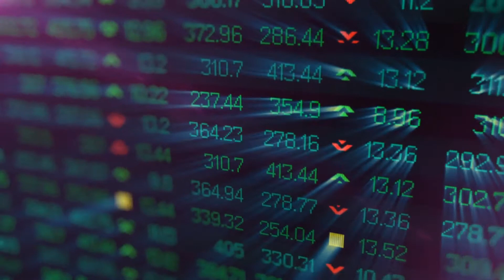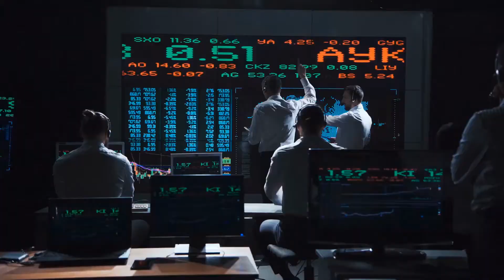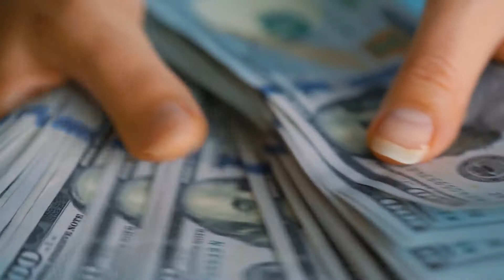What Are Investment Incentives